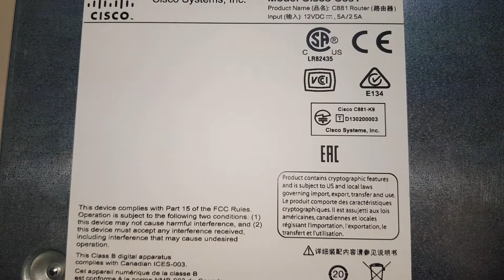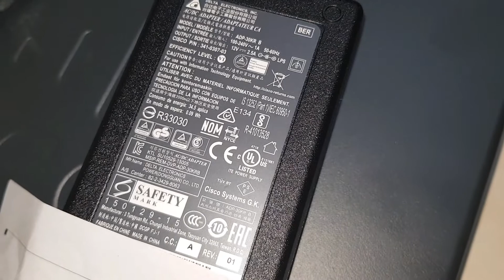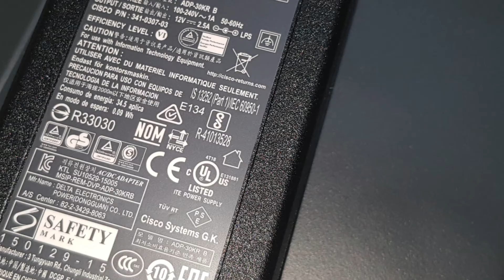BROADBAND ROUTER CISCO 881 VPN POE PPPOE ADSL